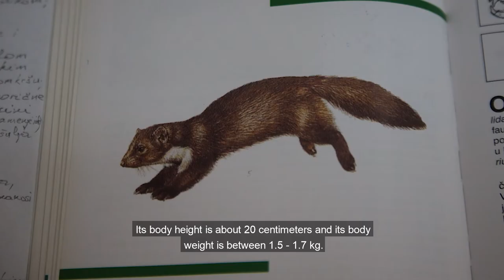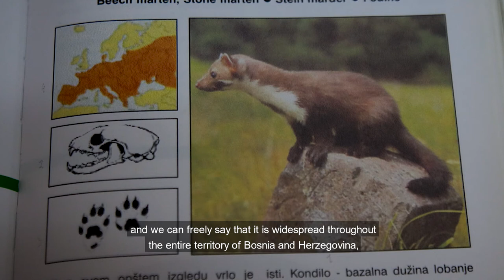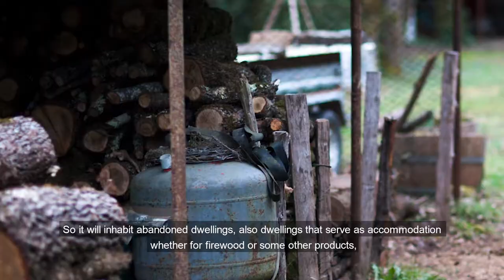Kuna bjelica (eng. White breasted marten / lat. Martes foina)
Muzejske priče (Museum stories) -S2 E3-

Kuna bjelica je rasprostranjena u cijeloj Evropi i sjevernoj Aziji. Njeno stanište su uglavnom šume; mješovite šume, hrastovi, četinari i listopadne šume. Populacija bijeloprsih kuna u Bosni i Hercegovini opisana je 1911. godine pod nazivom Bosanski samsar ili Martes foina bosniaca kao posebna podvrsta.

Primjerak kune bjelice sa Majevice je trenutno izložen u Biološkoj zbirci Muzeja istočne Bosne.

The white breasted marten is a widespread species in the whole of Europe and North Asia. Its habitat is mainly forests, mixed forests, oaks, conifers and deciduous. The white breasted martens population in Bosnia and Herzegovina was described in 1911 under the name Bosnian samsar or Martes foina bosniaca as a special subspecies.

A specimen of the white breasted marten from Majevica is currently on display in the Biological Collection of the Museum of East Bosnia.

Izlagao (Presented by):
mr.sc.Kasim Memić, viši kustos - biolog Muzeja istočne Bosne
(Museum of East Bosnia's curator biologist)

Autor-producent (Author-producer): Ljubiša Veljković
Kamera i montaža (Camera and editing): Jasmin Jatić / Mario Stjepić
Muzika (Music) "Bosanska antika"

Produkcija (Production): Muzej istočne Bosne Tuzla 2022

Image sources:
- Museum of East Bosnia Tuzla